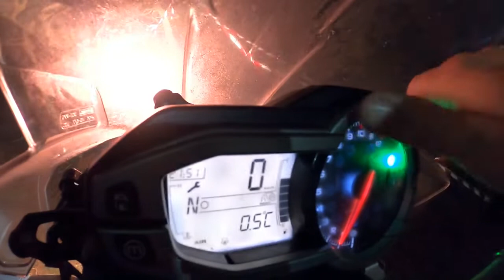"PINGÜINOS 2020" Grupo De Amigos En La Candela De Pingüinos.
"PINGÜINOS 2020" Noche del Sábado Día 11 De Enero, En La Candela De Pepe, Diego, Alberto y Carlos.